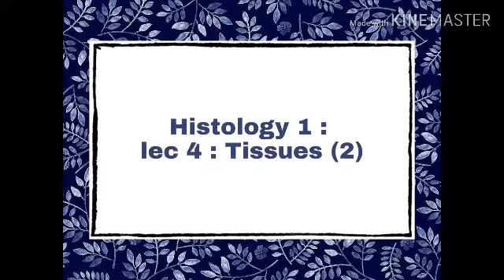Fall 2016 : Histology 1: lec 4